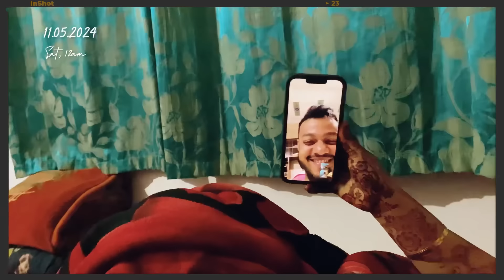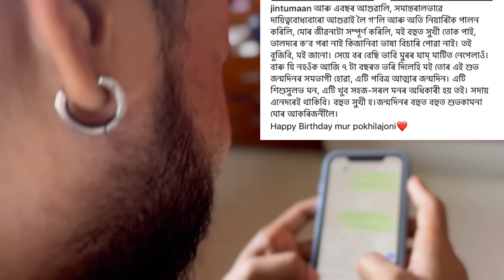Birthday Vlog🧁🍭মানুহজনৰ এই সাধাৰণ gift টো মোৰ বাবে প্ৰিয় আৰু অসাধাৰণ🥹🥰মোৰ এইবাৰৰ জন্মদিনৰ দিনটো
My sweet and simple birthday organised by my man🫶🫶🫶🫶🫶